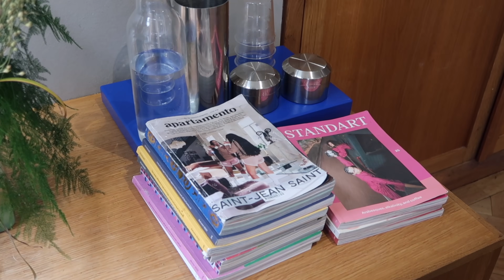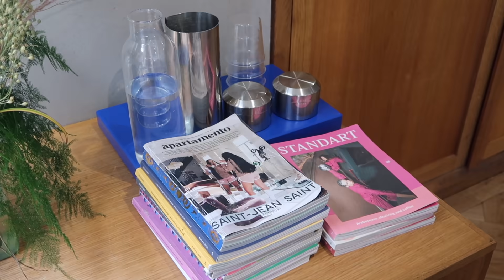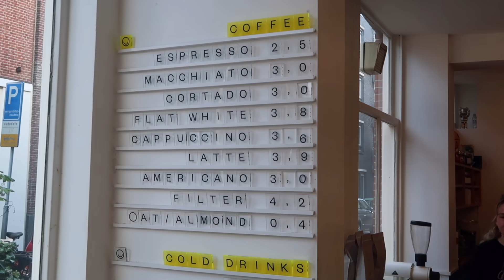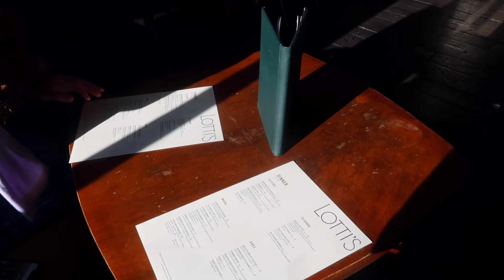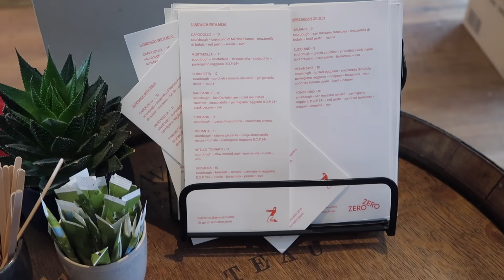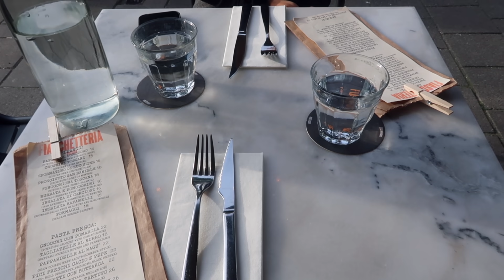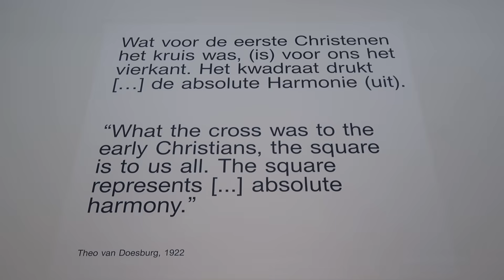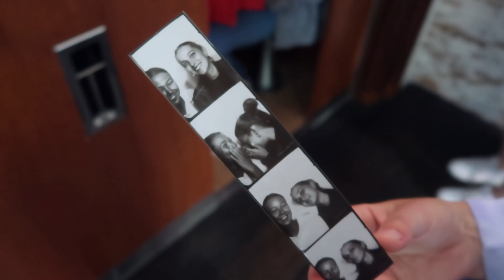amsterdam with viola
🌟 depop : @evameloche

bits from our little getaway to amsterdam in august w vi. hope you enjoy x

find all my favourite spots & hidden gems from everywhere i've traveled on my Step

- the harbour
- minor emotions
- fervent

FAQ
~ where do you live? currently studying abroad in copenhagen, but from montreal